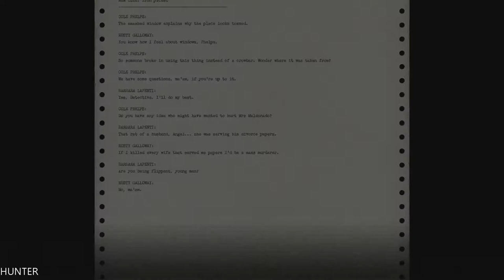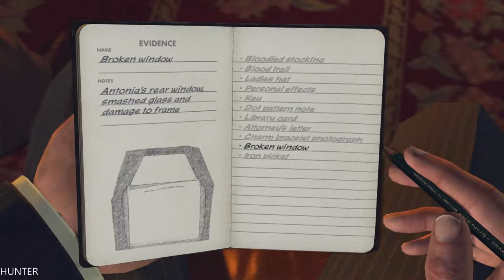LA Noire Remastered Gameplay Walkthrough Part 8- MADE IN HEAVEN - (1080p60FPS